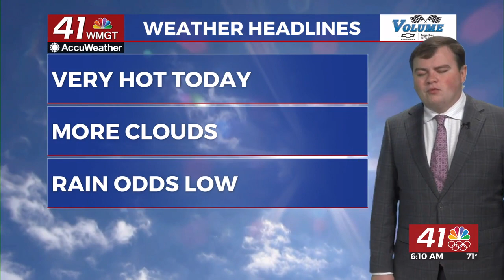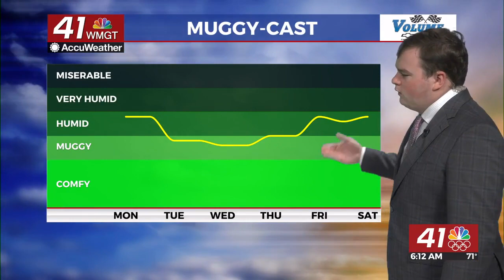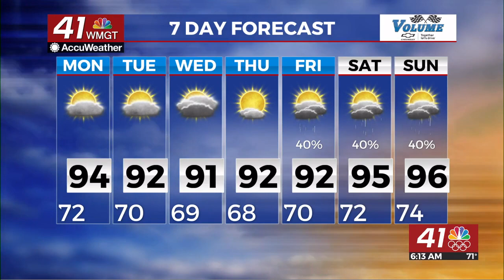Hot again today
Good morning to you all! Here is the up coming weeks forecast. Have a good day!